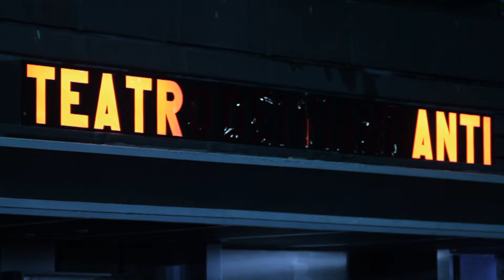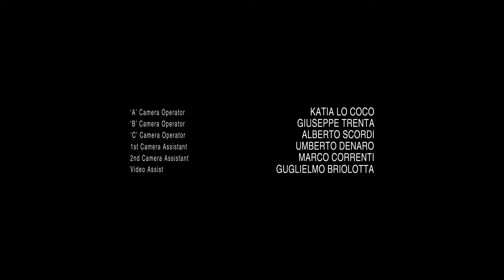1X02 - Teatranti. Strumenti scordati.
Dopo l'incidente, in scena dilaga il caos. Paolo non è per nulla contento e dall'inevitabile faccia a faccia tra lui e Aurelio dipenderanno le sorti della compagnia...